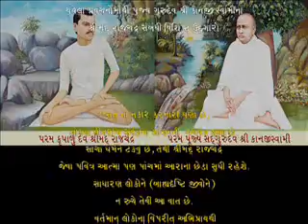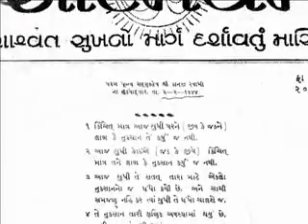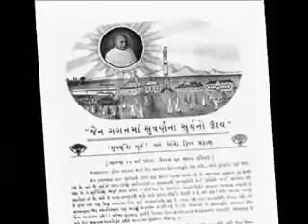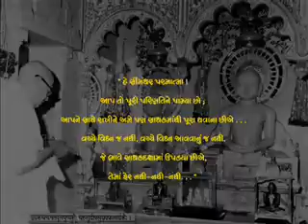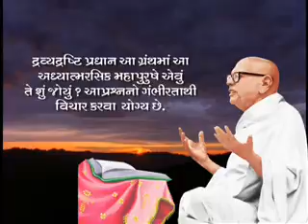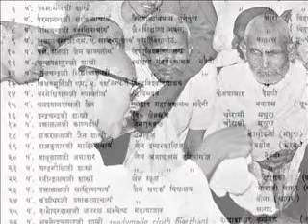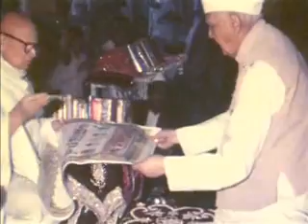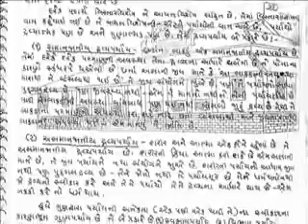04 पूज्य गुरुदेवश्री यशोगाथा। Aadhyatmik Sant Pujya Shree Kanjiswami Yashogatha Part-4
Aadhyatmik Sant Pujya Shree Kanjiswami ni Yashogatha Part-04
आध्यात्मिक संत पूज्य गुरुदेवश्री कानजीस्वामी की यशोगाथा भाग - 04